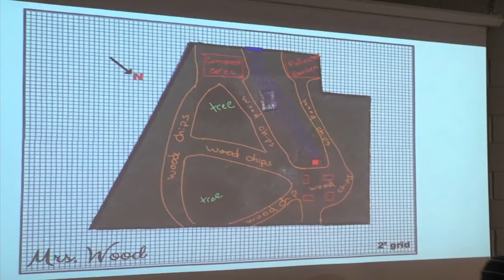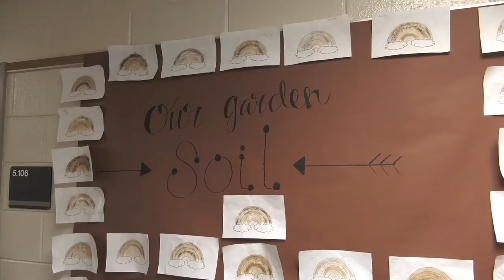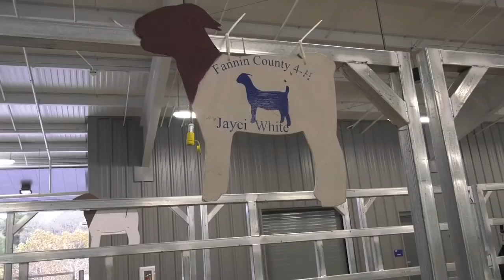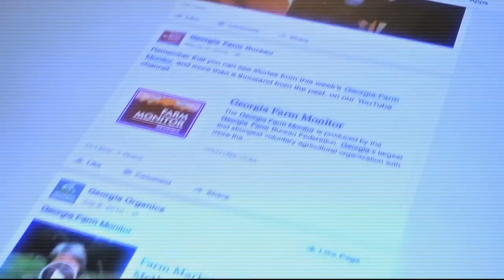Farm Monitor - December 1, 2018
As we begin the last month of 2018, the Monitor focuses on ag education as we visit two schools in North Georgia that have brought agriculture into their curriculums.  We also visit a festival celebrating the traditional art of cane syrup making, as well as other ag news.